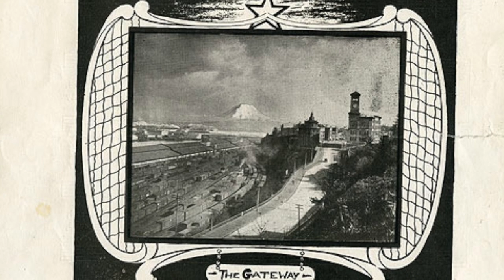The Glory of Tacoma (arr. Wyatt Logan)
The Glory of Tacoma (Sullivan, arr. Logan)
Ryan Chernyavsky, Soprano
Emma Grace, Alto
Wyatt Logan, Low Vocals

Wyatt Logan & Friends:
Tacoma Classics Reimagined

At the turn of the 20th century, the city of Tacoma, WA was still in developmental stages. During this time, several promotional songs were written for the purposes of advertising. These “booster songs” were sold in sheet music form, as commercial recording techniques were largely undeveloped. The songs were often sung at local celebrations or parades, but the practice died out by the mid-1920s.

In this release, I have rearranged or produced four of Tacoma’s booster songs in a more modern style, using elements of jazz and rock ‘n’ roll to continue their legacy in a form arguably more engaging with modern listeners, as well as to infuse these classics with my own stylizations so that I might contribute to that legacy.

Each song features guest musicians, either permanent residents of or visitors to Tacoma, each of whom were asked to share a word on how Tacoma has impacted their musical career, the goal being to not only share the Tacoma-praising music with the listener, but to reflect the real life impact the city has on people.

Wyatt Logan
Summer 2023